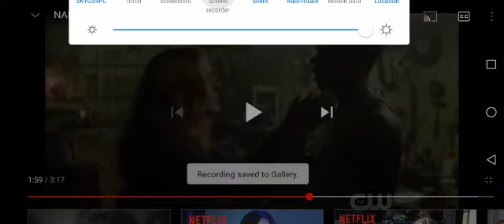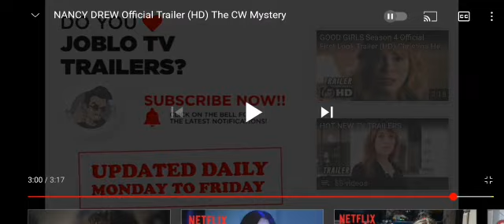Series Trailer: Nancy Drew S1